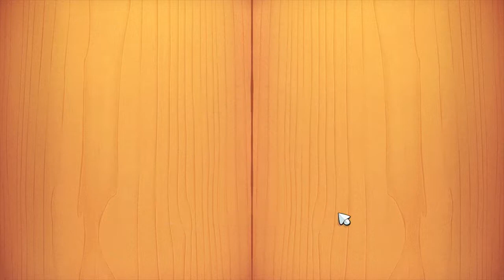Cut the Rope - Toy Box complete (Google web store)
New gameplay features include bouncing platforms. Where the Candy and other objects bounce off of the platform.
The background of this box is a wood texture engraved with pictures of toys.